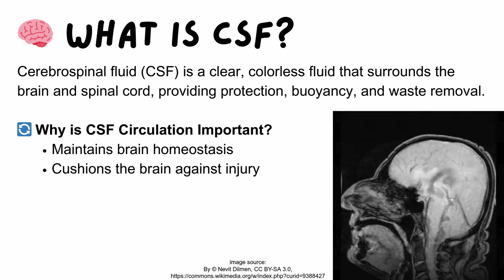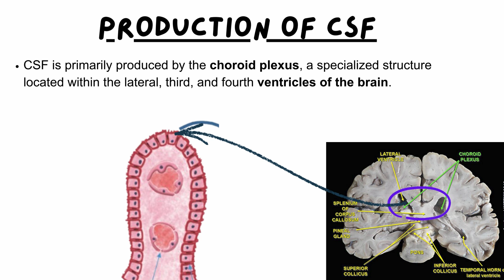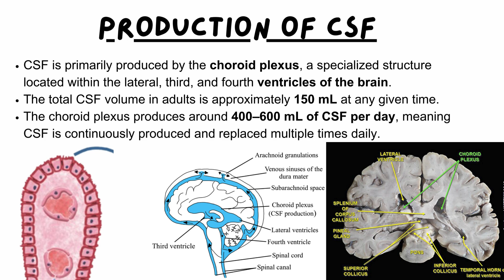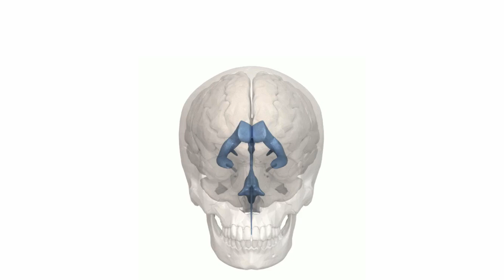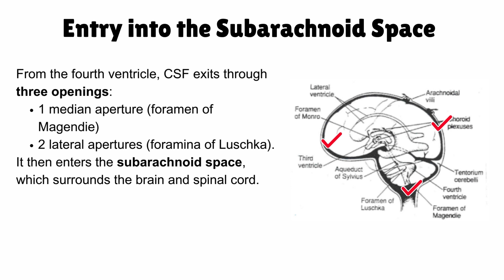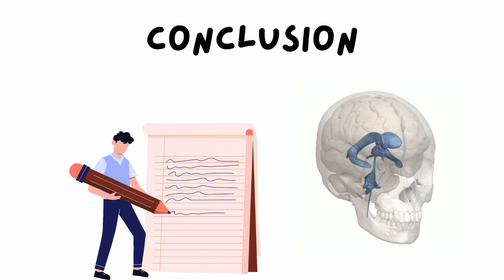Ventricles of Brain (Pathway of Cerebrospinal Fluid CSF)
🧠 Cerebrospinal Fluid (CSF) is a vital component of the central nervous system, ensuring brain protection, metabolic waste removal, and intracranial pressure regulation. In this lecture, we provide a detailed breakdown of CSF, covering:

🔹 What is CSF? – Its composition, function, and importance.
🔹 CSF vs. Plasma – Key biochemical differences.
🔹 CSF Production – Role of the choroid plexus and ventricles.
🔹 CSF Circulation Pathway – Flow through the ventricles, subarachnoid space, and reabsorption via arachnoid granulations.
🔹 Clinical Importance – How CSF abnormalities relate to conditions like hydrocephalus, meningitis, and increased intracranial pressure.

👨‍⚕️ This lecture is perfect for medical students, neurology enthusiasts, and anyone interested in brain physiology!